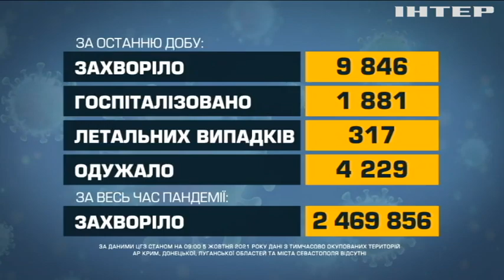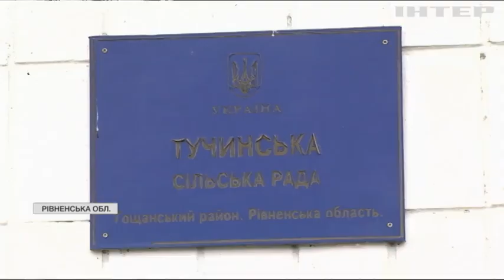Новости 08:00, выпуск за 6 октября 2021 года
Дивіться у випуску: Шість держав Балканського півострова стануть членами Євросоюзу. До Одеського порту прибуло дослідницьке судно вартістю 5 мільйонів доларів. На Рівненщині держава надала сироті оселю з нелюдськими умовами.